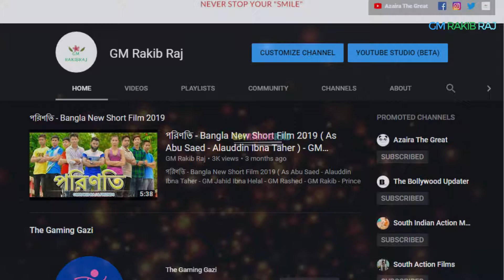Mla No 1 Hindi Dubbed Movie | Confirm Release Date | Mla No 1 Movie Updates Srikanth,Manchomanoj